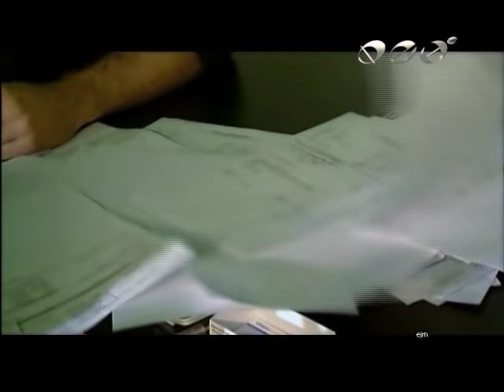Djina Stoeva - Pqsachen chasovnik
Bg pop-folk